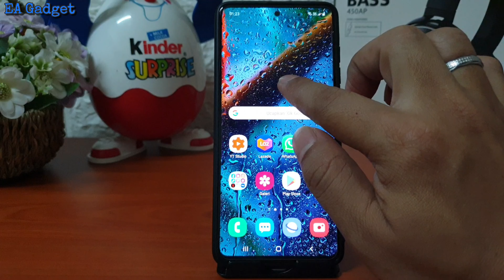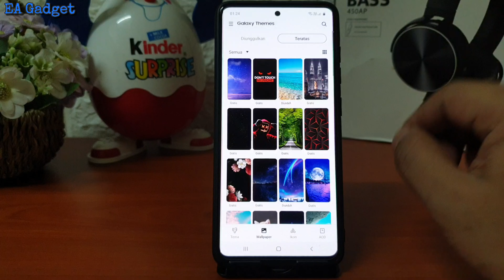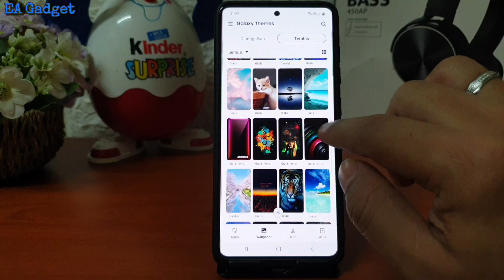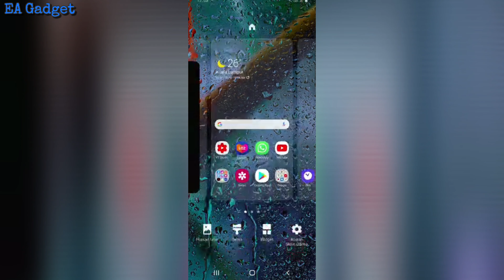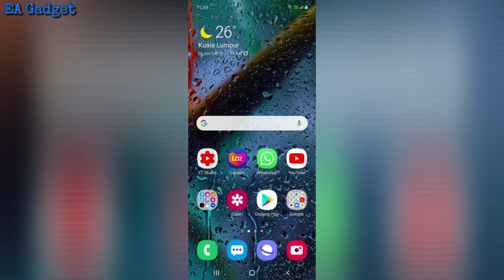Gonta Ganti Wallpaper SAMSUNG GALAXY A51 - Tampa Aplikasi Tembus 1000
Cara mengatur wallpaper samsung galaxy A51 dengan beraneka ragam sampai 1000 wallpaper tampa menggunakan aplikasi pihak ketiga ...
Untuk lanjutan nya simak video ini sampai habis guys@